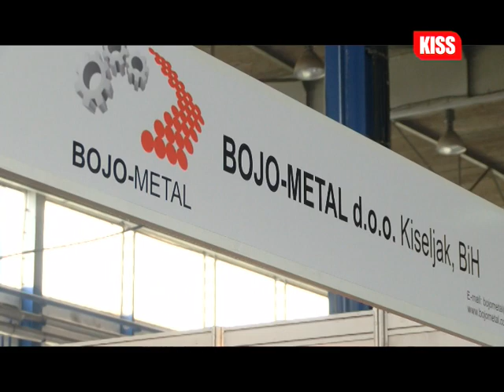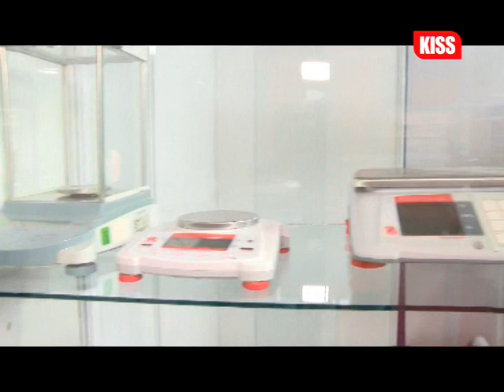Na sajmu gospodarstva u Mostaru izlaže i znatan broj gopodarstvenika iz središnje Bosne